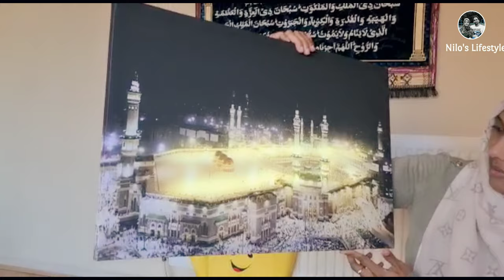1st Day SchoolAfter Lockdown | Wavertree Church School ||Unbox My 1st Suprise || Nilo ‘s Lifestyle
Edit - Sumaiya
Video -from Bash😃